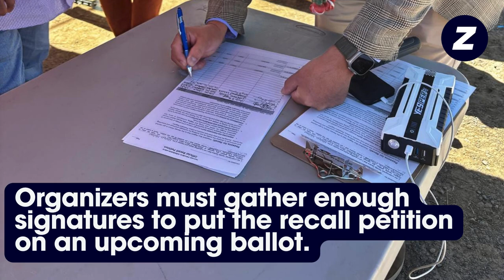'Bambuuzled': Effort underway to recall Navajo Nation President Buu Nygren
An official effort is underway to remove Navajo Nation President Buu Nygren from office.

The Committee to Recall Navajo Nation President Buu Nygren began collecting signatures on a recall petition on Tuesday, September 3, 2024. The group says the tribe’s leader has “bambuuzled” the Navajo people.

“This historic filing marks the first recall of its kind in the Navajo Nation,” Debbie Nez-Manuel, a former ally of the president, said in a post on social media.

The petition accuses Nygren of breaching his fiduciary duty to the Navajo people, of neglecting to fulfill his duties and of engaging in misconduct. The latter charge cites widespread turnover of appointees within the president’s administration, along with incidents of sexual harassment — including allegations made by Navajo Nation Vice President Richelle Montoya.

“Throughout the Navajo Nation Government, non-political appointee professionals who held critical positions have also resigned due to the unprofessional behavior that has trickled down from President Nygren to his appointees,” stated Nez-Manuel, who was terminated from her job as director of human resources for the tribe in late June 2024.

Petition organizers must gather enough signatures in order for the recall of Nygren to appear on an upcoming ballot. Title 11 (Elections) of the Navajo Nation Code indicates that 15 percent of registered voters “shall have signed the petition for an initiative to be placed on a ballot.”

Should the recall petition appear on the ballot, the code indicates that Nygren would be recalled with a majority vote.

Nygren won election in November 2022. He was sworn into office in January 2023, becoming the youngest person to serve as president of the Navajo Nation.

Video Source: Debbie Nez-Manuel / Committee to Recall Navajo Nation President Buu Nygren